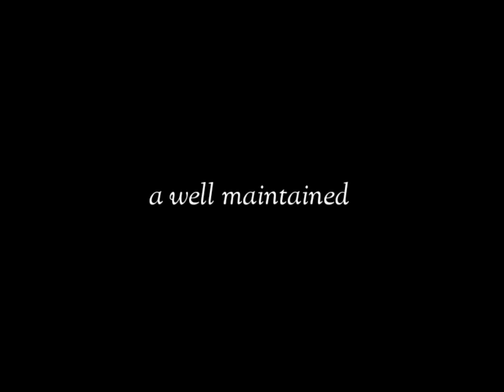Mercedes benz W123 for sale🔥👀🤑🤯 * very rare in india*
The Mercedes-Benz W123 is a range of executive cars produced by German
manufacturer Mercedes-Benz from November 1975 to January 1986.
                     The W123 models surpassed their predecessor, the Mercedes-Benz W114, as the most successful Mercedes, selling 2.7 million units.

asking price 8.5 lakhs